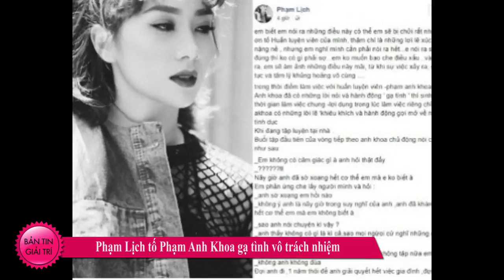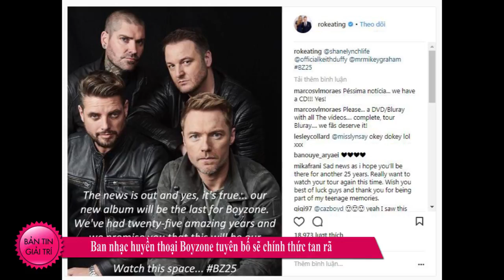Rộ Tin Nhã Phương tha thứ tái hợp hạnh phúc bên Trường Giang?